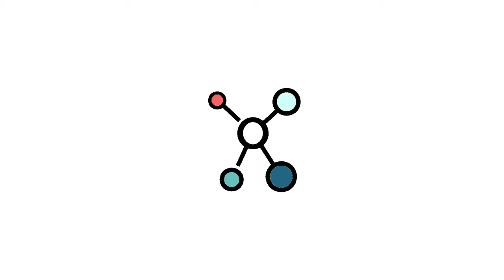ITV Yael Nowenstern - Festival des Naissances